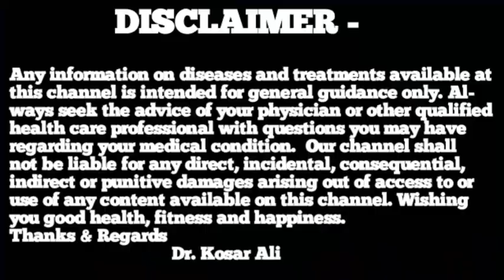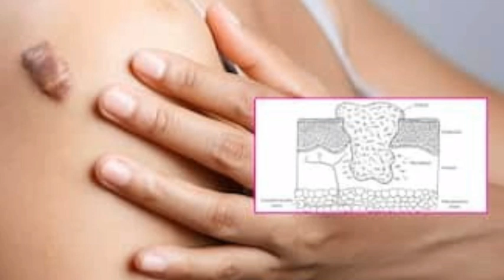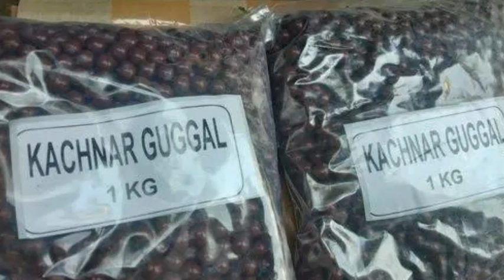keloid treatment at home !! How do you treat Keloid naturally in Ayurvedic?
Home Remedies For Keloids : त्‍वचा पर असामान्‍य आकार के निशान (केलोइड्स) से छुटकारा पाना है तो अपनाएं ये उपाय
केलोइड के लक्षण (Symptoms of Keloids)
केलोइड के कारण (Causes of Keloids)
स्थायी keloid हटाने
Permanent keloid removal cream
केलोइड चित्र
Keloid ayurvedic treatment patanjali
केलॉइड ट्रीटमेंट इन आयुर्वेद
Keloid हटाने बाल्टीमोर